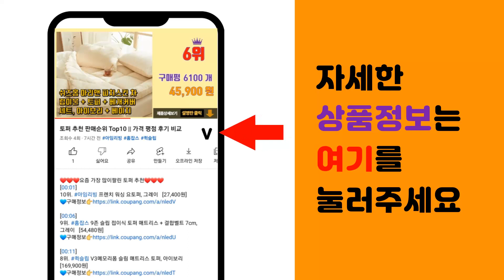신생아침대 추천 판매순위 Top10 || 가격 평점 후기 비교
❤️❤️❤️요즘 가장 많이팔린 신생아침대 추천❤️❤️❤️

[00:01]
10위. 아씨방가구 베이비 오가닉 범퍼침대전용 매트리스 [58,650원]

[00:06]
9위. 순면 100% 누빔 신생아 유아 아기 침대 브랜드 맞춤 인테리어 범퍼가드, 보니스마트_BU [17,800원]

[00:11]
8위. 로토토베베 커버분리형 역류방지쿠션 베이비, 플라워토끼화이트 [49,900원]

[00:16]
7위. 쁘리엘르 유아용 다이노 면 방수패드 소형, 민트, 1개 [9,900원]

[00:21]
6위. 비주비노 힙서포터 높이조절 역류방지 신생아 아기침대+방수패드세트, 아기침대:화이트리플+리플 [121,000원]

[00:26]
5위. Montheria 아기침대 원목아기침대 어린이침대 B916-173, A1 [89,100원]

[00:31]
4위. 베이비앤아이 유아용 퓨어 목욕그네, 그레이 [10,330원]

[00:36]
3위. 쁘리엘르 테디 워싱 고밀도 휴대용 아기침대, 핑크 [48,510원]

[00:41]
2위. 롤베이비 유아 놀이방 착한 원형 러그 솜포함, 아이보리, 1개 [42,800원]

[00:46]
1위. 베이비무브 2in1 원터치 아기침대, 블루 [53,000원]